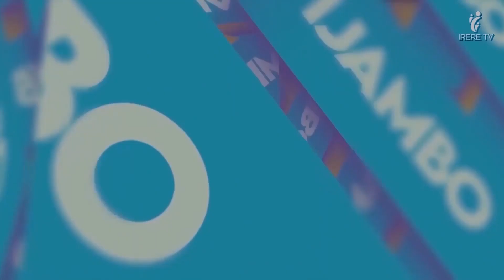NGIYE GUHANURA UKO IMANA YANTEGETSE😧 ll IBYARI BYARAPFUYE BIGIYE KONGERA BISUBIRANE ll EV, JOHN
Bavandimwe bakunzi bijambo ry'Imana ukwiye kumva ubu buhanuzi Imana yanyujije mumukozibwayo John! haribyawe byapfuye!? ese haribitagenda neza!? umva iyi nyigisho nukuri!